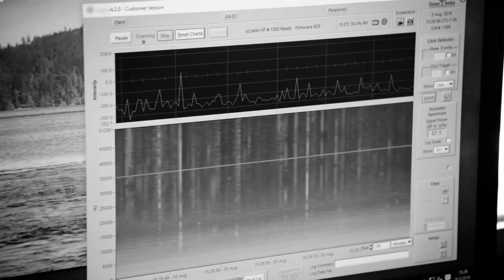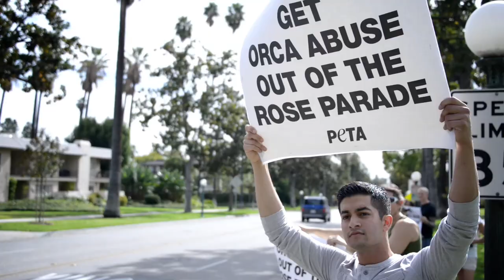Corky's Tragic Story and the Campaign to Take Her Home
PETA joins Dr. Paul Spong, founder of OrcaLab, to discuss the heartbreaking story of Corky—the longest-held captive orca in the U.S.—and the campaign to return her to her home waters at a seaside sanctuary in British Columbia.